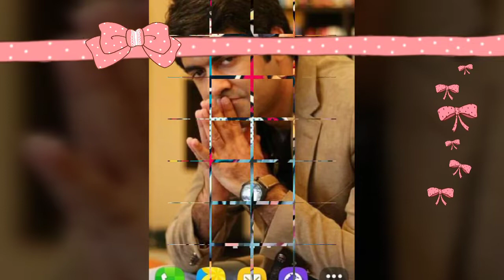👌Woh Keya Hai!! Sajjad Saleem Team Love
Woh keya hai sajjad Saleem Asad Siddkii Mohsin Ahmad Sohil Latif